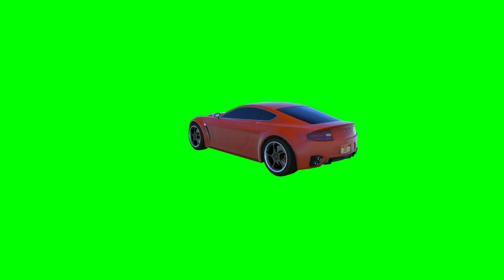Best Green Screen Red Sports Car screw /New Tiktok Trend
The best vfx green screen video for new trend tiktok
Red Sports Car